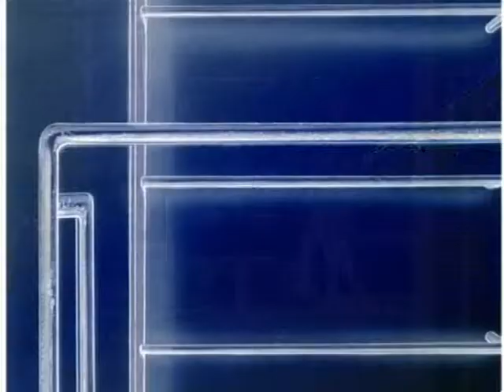Aeon Rythm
Video from the legendary Aeon Flux serial, on a music by me.
Experimental...